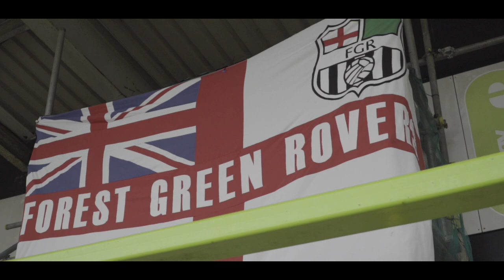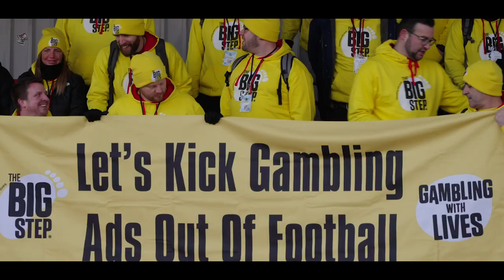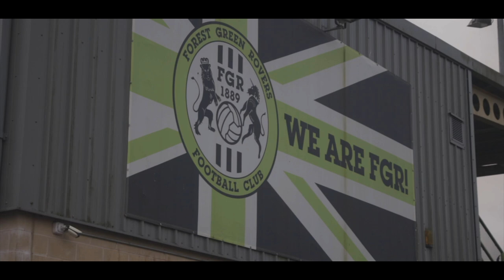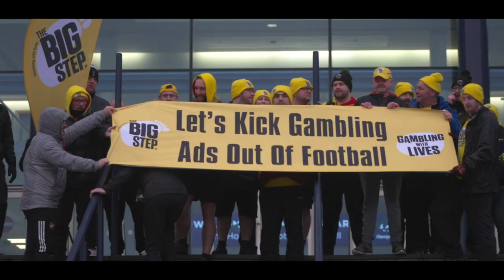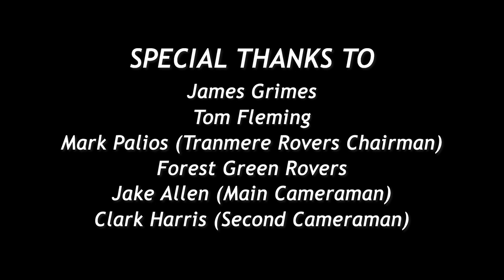Gambling Companies are Ruining Football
Let's Kick Gambling Ads Out Of Football